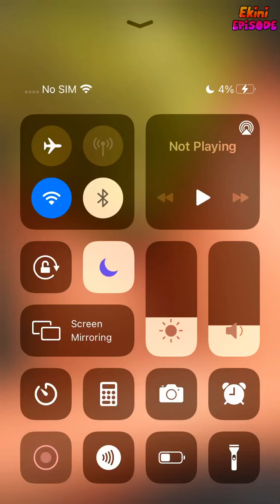Cross Me - Episode 46 | Episode Choose Your Story